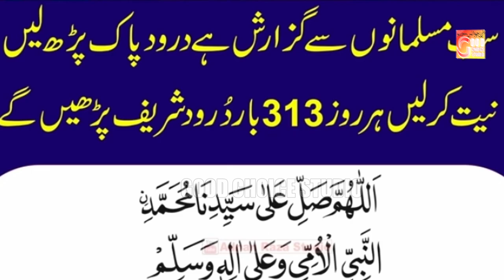Mangta Mein Baba Ganj Shakar | M.Zohaib Qadri | Muharram Special | Naat 2024